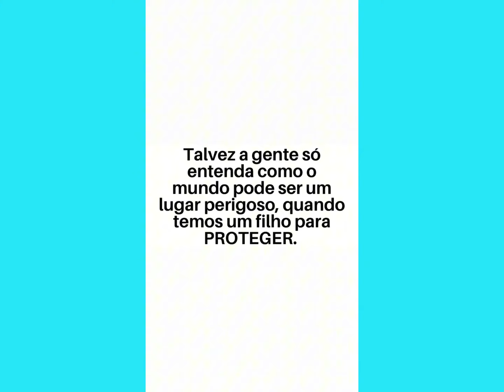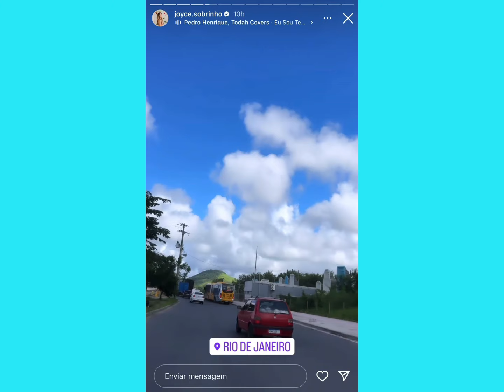JAQUE TEVE QUE LEVAR O DOM PRO HOSPITAL PORQUE ELE NÃO ESTÁ BEM 😭😭 *ela ficou muito triste*